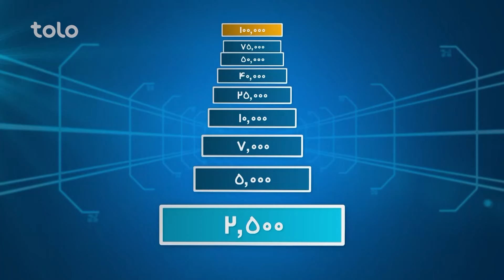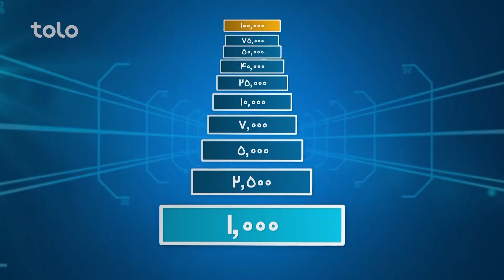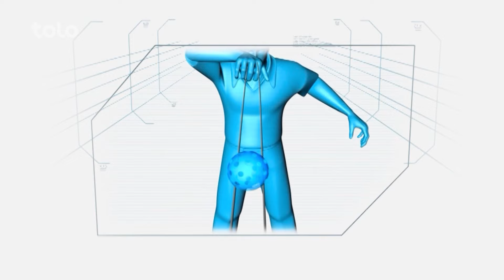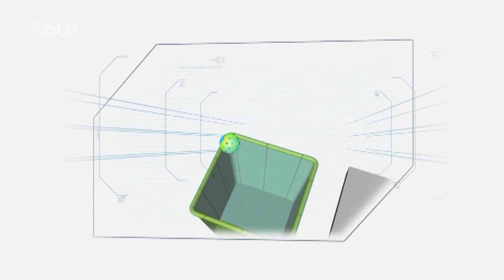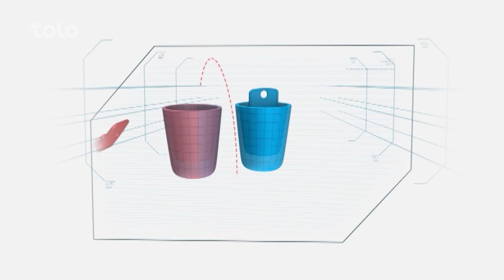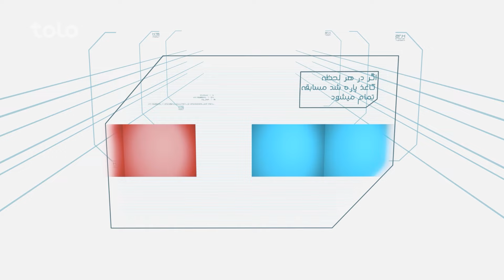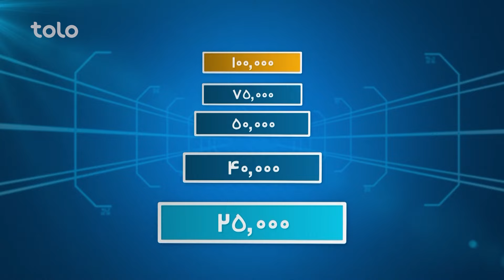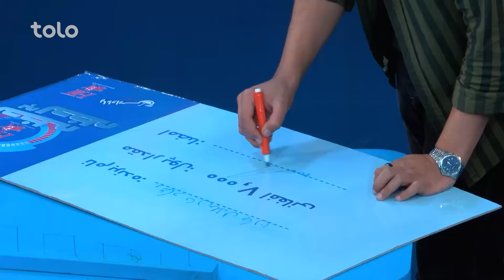Hit Lahza ba Lahza Jalal & Rishad | هیت لحظه به لحظه با جلال و رشاد